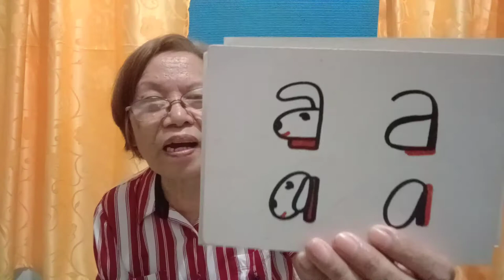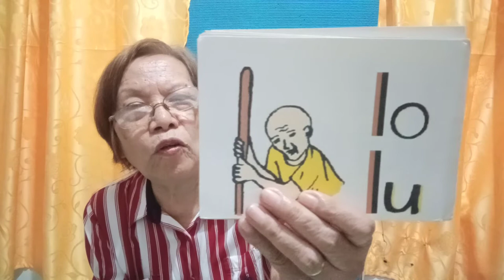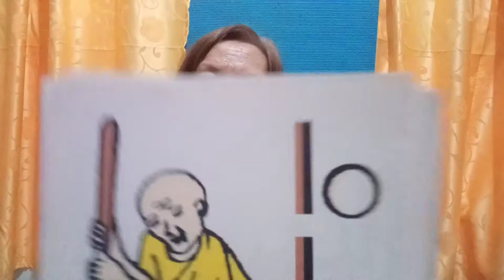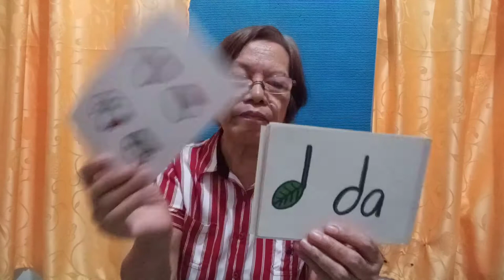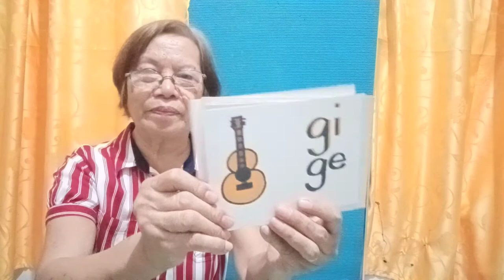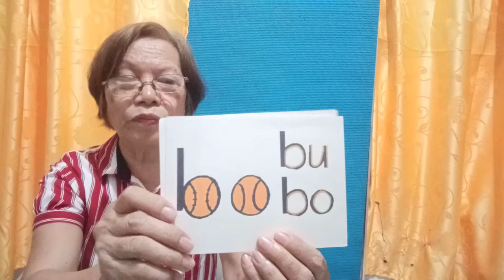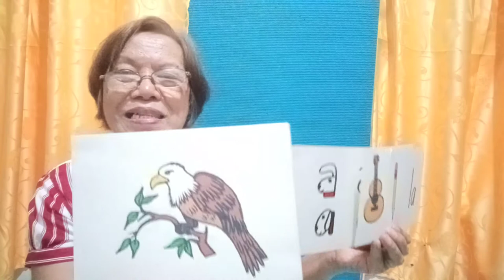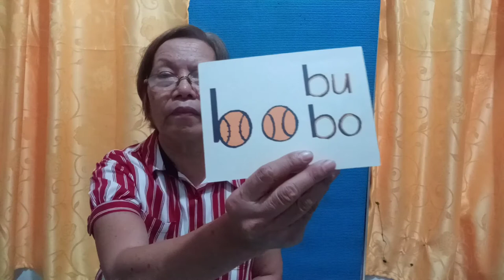FAST,EASY, ENJOYABLE PICTURE READING READINESS for Nursery and Kinder Pupils/ESClaveria's Techniques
Nais ba ninyong makabasa agad ng aklat ang mga batang 2,3,4 at 5 years old?
    Heto ang gawin ninyo para sa READING READINESS.Sa halip na turuan sila ng mga Letters of the Alphabet ay mas maganda kung ipakilala na ninyo ng unti unti ang mga Larawang Pananda ng ESClaveria's Technique at pag kabisado na nila ito lahat ,,,ay ipasabi sa kanila ang simulang pantig ng bawat larawan.
      Hindi sila mahihirapang kilalanin ang mga larawan dahil kilalang kilala nila ang mga Larawang Pananda na sadyang idenisenyo para makilala agad nila ang bawat larawan.,,,gaya ng lapis, baso,gatas,sabon,aso atbp.
     Itanim ng malalim sa utak ng mga bata ang bawat larawan dahil ito ang kakapitan nila tuwing magbabasa sila ng mga salita o aklat..
   Pag kilala na nila ang lahat na larawan ,,isunod na ang pagsabi ng unang pantig ng mga larawan o unang buka ng bibig...
    Pag magaling na sila sa pagbigkas ng unang pantig ng bawat larawan,,ay pwede nang mag PICTURE READING TULAD NG NASA VIDEO..
    MAKIKITA ninyo kung gaano sila kabilis matutong bumasa ng aklat sa English at Filipino
pag tuturuan na sila ng Panimulang Pagbasa or BEGINNING READING...dahil
handang handa na silang matutong bumasa ng aklat.